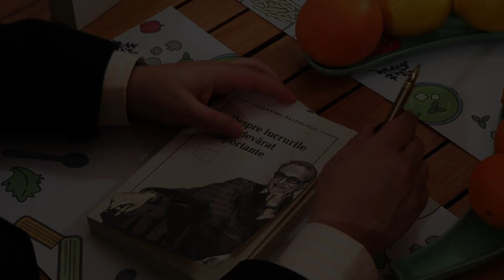Mic dejun cu un campion: Theodor Paleologu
Ediţia emisiunii Mic dejun cu un campion, difuzată sâmbătă, 30 aprilie, la TVR2, când Daniela Zeca Buzura ne-a dat întâlnire cu Theodor Paleologu, istoric, profesor, eseist, preşedinte al Fundației Paleologu, diplomat şi politician, fost ministru al Culturii.